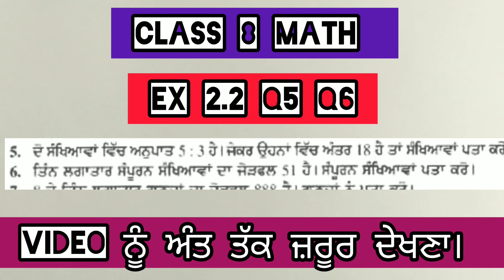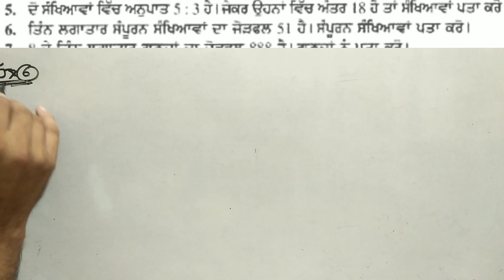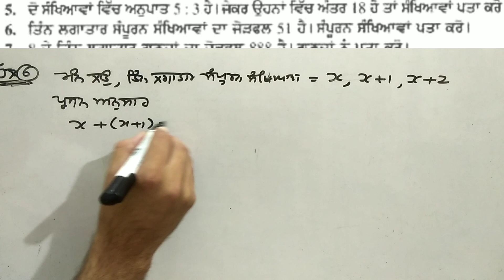Class 8 Math | Ch-2 | Ex.2.2 | Q5 , Q6